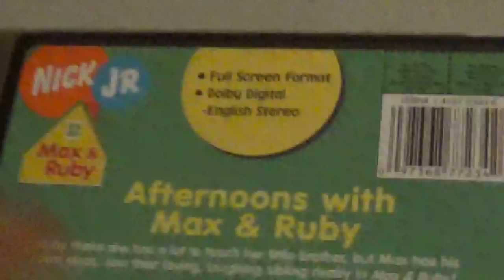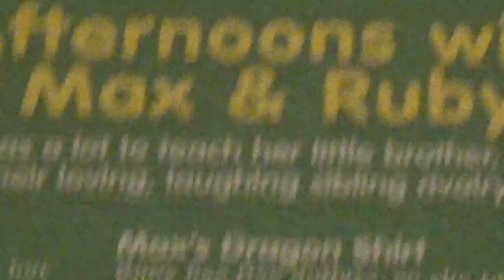Max & Ruby - Afternoons With Max & Ruby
Actors: Jamie Watson, Rebecca Peters, Billy Rosemberg, Samantha Morton, Julie Lemieux.  Writers: Bruce Robb, Robert Pincombe, Rosemary Wells, Shelley Hoffman. 12 Episodes.   Language: English.Number of discs: 1. Rated: G (General Audience). Studio: Nickelodeon. DVD Release Date: August 1, 2006. Run Time: 98 minutes.